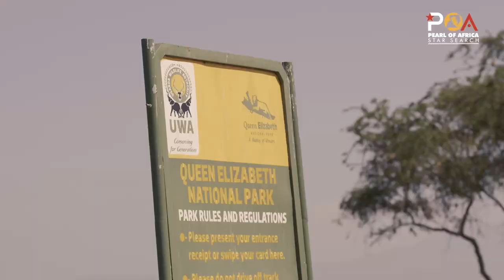Episode 4 | Promo Trailer | Pearl Of Africa Star Search Season 1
In an exciting Episode 4, our team heads out to the land of milk and honey, Western Uganda, with the 5 contestants representing the West, Uganda's top Tik Tok Creator 'Vivian Gold Kaitetsi', Special Guest Ray G and our Judges Joanita Kawalya Muganga and Bismac Amumpaire.

Tune in to NBS Television this Sunday at 7:45pm to catch Episode 4 of the Pearl of Africa Star Search Reality TV Show.

The Pearl of Africa Star Search is they ultimate reality show to watch! Navio, Cindy Sanyu, Joanita Kawalya and Bismarck Amumpaire are our judges while Brian "Kella" Mckenzie is the host. is the ultimate talent contest.
The show airs every Sunday at 7:45pm on NBS Television.